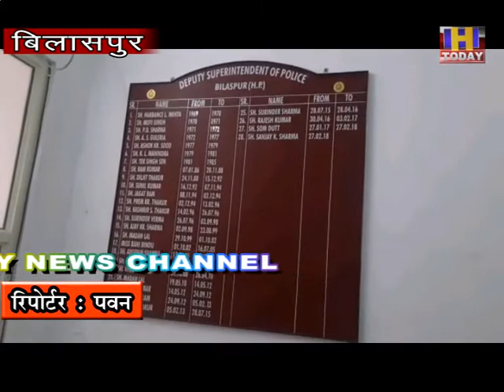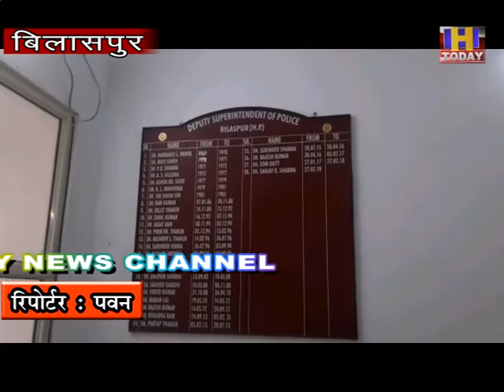8 DEC 11नाबालिग लड़की के साथ हुए दुष्कर्म के मामले में आरोपी को 19 तक भेजा न्यायिक हिरासत में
जुखाला क्षेत्र में परीक्षा उत्तर पुस्तिकाएं जमा करवाने गई एक नाबालिग लड़की के साथ हुए दुष्कर्म मामले में आरोपी को 19 दिसंबर तक की न्यायिक हिरासत में भेजा गया है। सोमवार को कोर्ट से उक्त व्यक्ति को इस मामले के तहत यह सजा मिली है। वहीं, आरोपी के खिलाफ पुलिस ने धारा 376, 342 व 506 पोक्सो एक्ट के तहत मामला दर्ज कर लिया गया है।